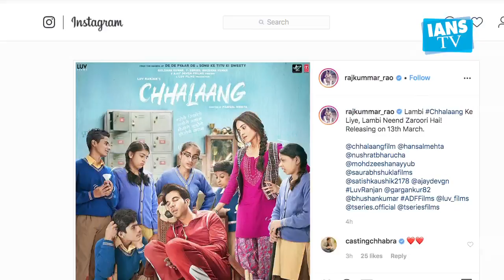Rajkummar Rao-Nushrat Bharucha Starrer ‘Chhalaang’ First look poster out now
Rajkummar- Rao and Nushrat Bharucha much anticipated film ‘Chhalaang’ First look poster is finally out now.